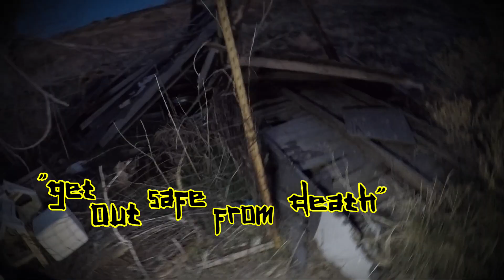Treehouse Trailer Hideout (Trailer)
And remember to treat each place you explore with kindness and respect  👊

* All EVPs are my guess and could be interpreted differently, please comment with any thoughts on the voice phenomenons, I appreciate everyone for taking the time to watch. *